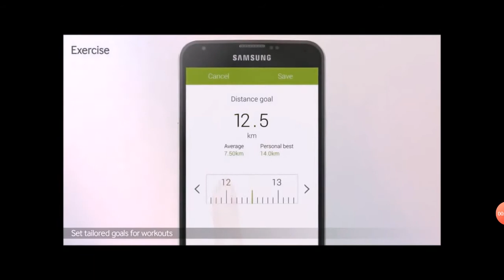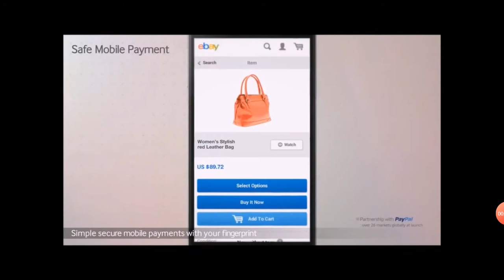Samsung Galaxy S4/S5 Over The Horizon with samsung galaxy S2 over the horizon ringtone in 2x speed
all parts of this video goes to ZETAIL 科技心感動
(if you are probably wondering what 科技心感動 is in english, it is Touched by technology but his full youtube account name in english is ZETAIL Technology Moves.) i put Samsung Galaxy S2 - Over The Horizon (2011) ringtone from the tab from ZETAIL 科技心感動 and had full screen on Samsung Galaxy S5 - Over The Horizon (2014).
Samsung Galaxy S2 - Over The Horizon (2011) ringtone tab real name: Samsung Galaxy S2 - Over The Horizon (2011)
Samsung Galaxy S5 - Over The Horizon (2014) ringtone tab real name: Samsung Galaxy S5 - Over The Horizon (2014)
Samsung Galaxy S2 - Over The Horizon (2011) and Samsung Galaxy S5 - Over The Horizon (2014) release date: 04/02/16
also, sorry for bad quality, and the links are private and will no longer work🙁sorry😢. so don't worry about the 🔗s